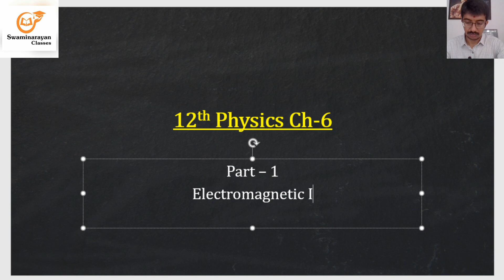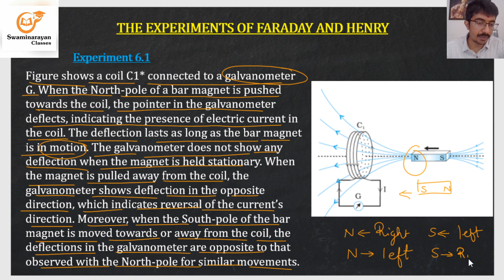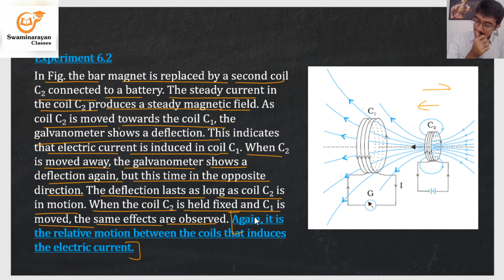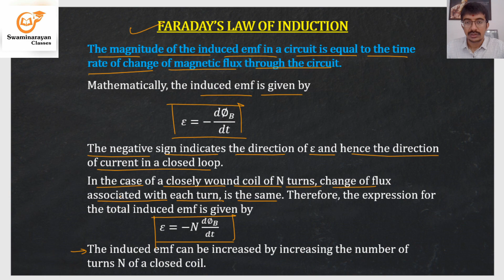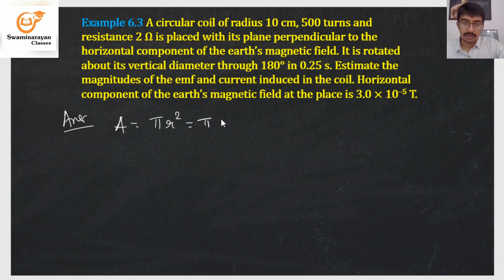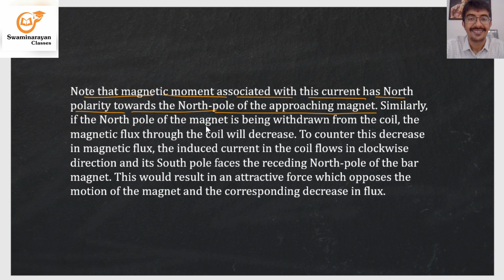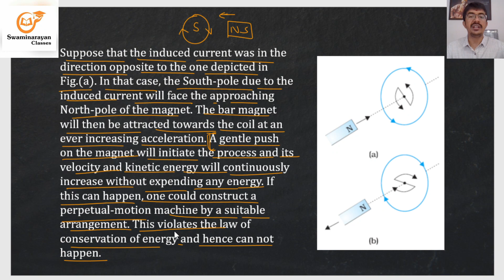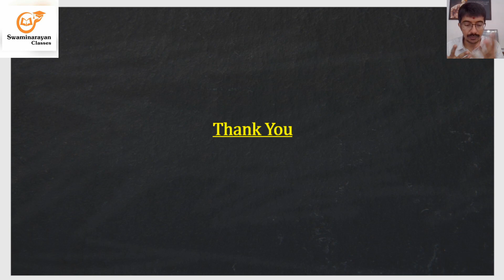12th Physics Chapter - 6 Introduction and Lenz's Law